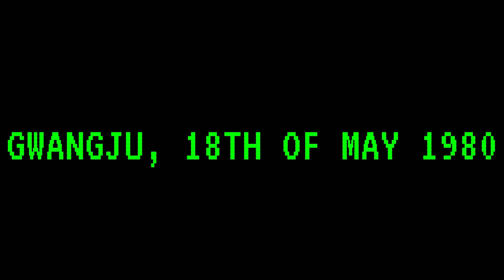Gwangju 1980, 5.18 Incident - Everybody wants to rule the world